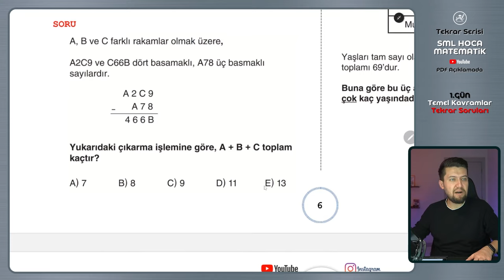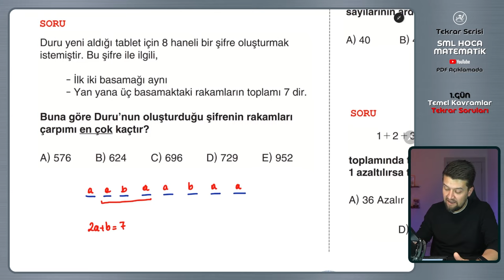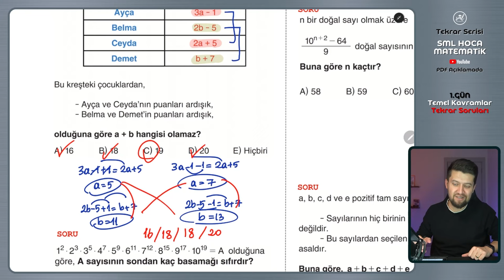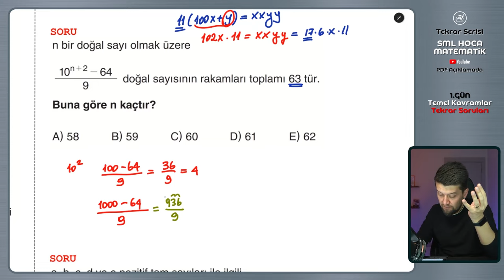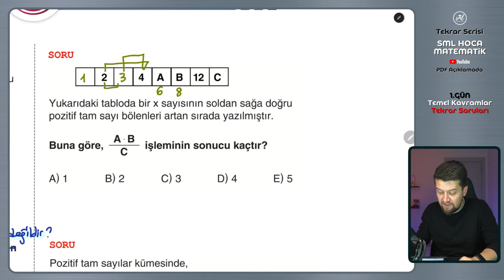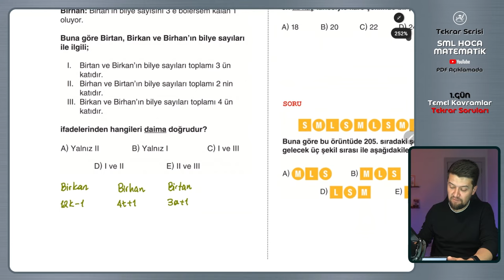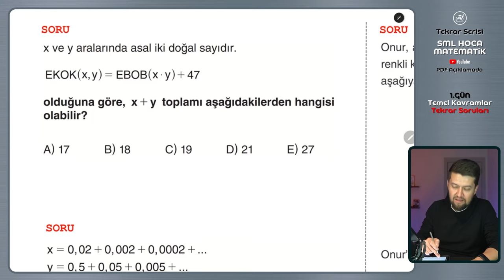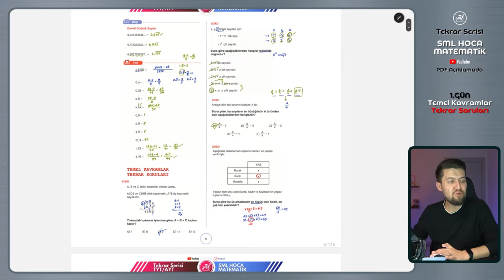TYT AYT Matematik Tekrar Kampı | 1.Gün | Temel Kavramlar Soru Çözümü